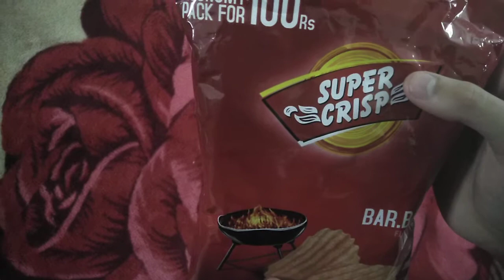super crisp BAR.BQ FLAVOUR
1 Packet in 100 Rs